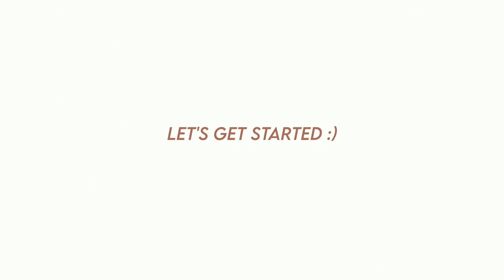the first 24 hours with our SHELTIE puppy! | We got a puppy VLOG | shetland sheepdog puppy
Hi friend!
Welcome back to another vlog :) I am so glad you're here! Today we have some exciting news... WE GOT A PUPPY! In the vlog you'll see the first 24 hours with our SHELTIE puppy! and you'll come along as we pick our puppy up and get her adjusted to her new home. Whats her name you ask??? Be sure to watch the video to find out :)

SOCIALS!
✩ instagram: @courtneyjo.co this is my drawing/doodle account!

FAQs
✩ what camera do you use? Cannon gx7 mark ii

xo courtney jo